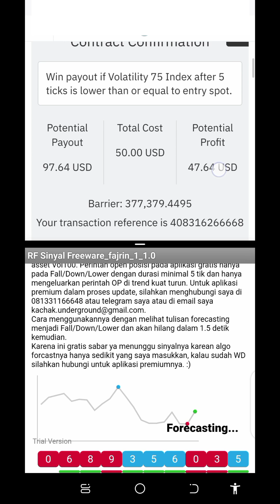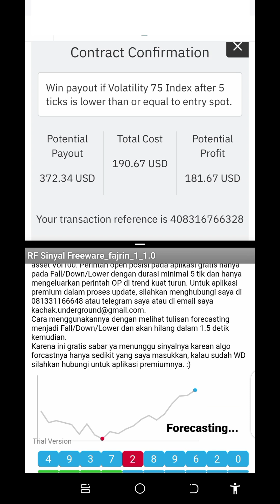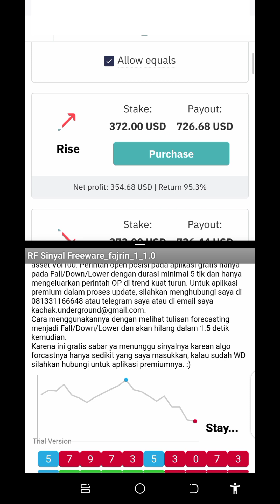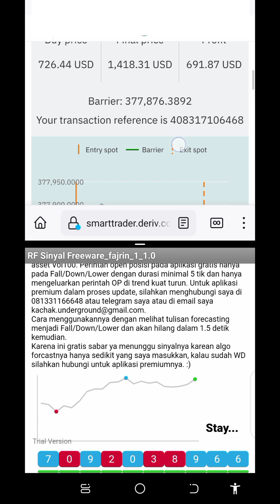Mobile Analyzer Trading Strategy For Rise and Fall Using Last Digit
In this video we took $50 to well over $1000 trading the rise and fall markets of volatility indices using the android mobile indicator/analyzer.

The minimum balance for account management is $500.